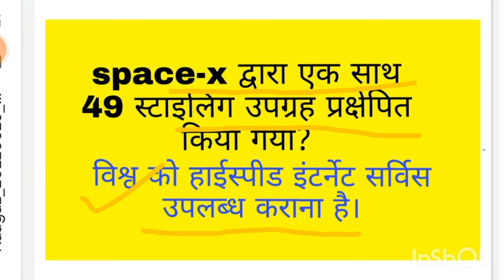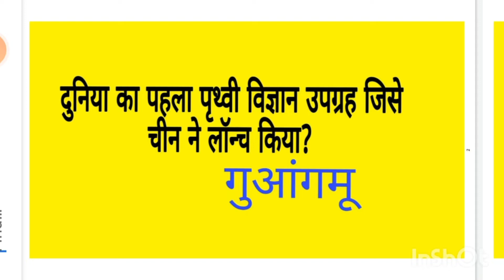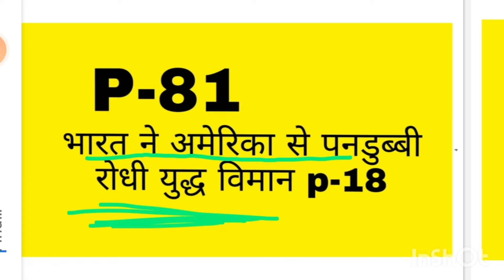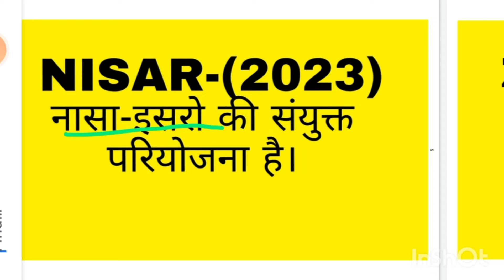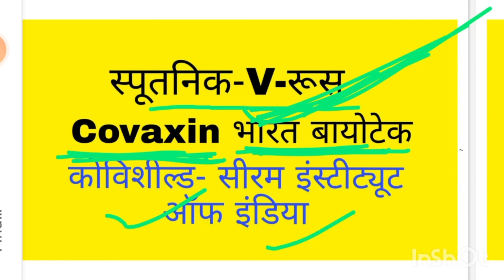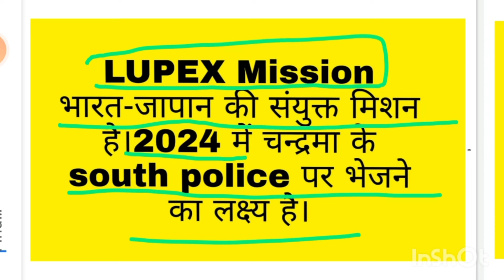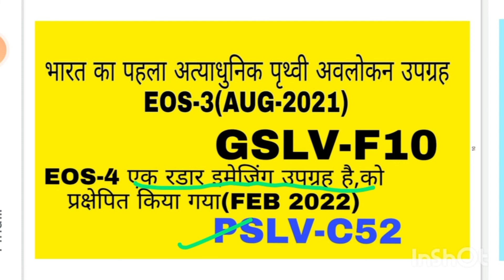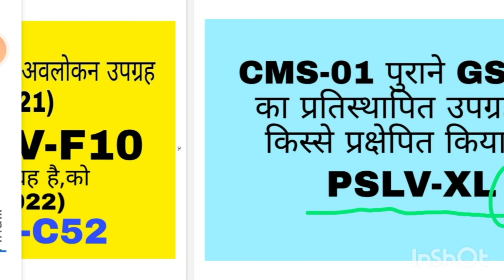रक्षा,विज्ञान और प्रौद्योगिकी||DEFENCE, SCIENCE AND TECHNOLOGY।।